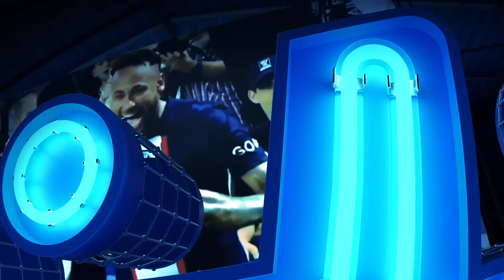VAN GAAL vs MESSI: ‘TRAMPA’ en MUNDIAL | 33 MILLONES a HAALAND | NEY listo | Esta SELECCIÓN va x PEP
Van Gaal denuncia favoritismos para que Messi sea campeón del mundo en Qatar. Sergio Ramos rechazó al Manchester United. Emoción de Ramos recordando a su abuelo y los insultos en el Sanchez Pizjuán. Eric Bailly nuevo jugador del Besiktas de Turquía. Ten Hag muy decepcionado con Jadon Sancho. Pep Guardiola es el principal candidato para reemplazar a Gareth Southgate en la selección de Inglaterra después de la Euro 2024. Nuevo contrato de Haaland por 33 millones de euros al año y valoración de 300 millones de libras. Recuperación de Vinicius mejor de lo esperado, podría volver ante el Atleti. Acuerdo de caballeros entre Mbappé y PSG, renunciaría al bonus de fidelidad pero no renovaría. Neymar ya está con la selección de Brasil para jugar ante Bolivia por eliminatorias sudamericanas. Sortean el mundial de clubes 2023.